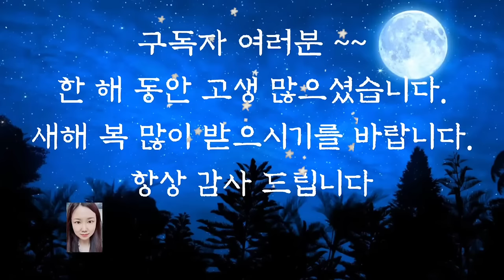💕잠들기 전 듣는 옛날이야기💕/호랑이가 쓴 유언/중간광고없음/전래동화/오디오북/수면동화/옛날이야기/신혜tv/동화/설화/잠자리동화/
호랑이가 쓴 유언 (0:00)
자기 꾀에 넘어간 사람 (12:28)
도둑놈 잡기 (22:09)
마량의 붓(36:57)
잠버릇을 고친 사람 (43:10)
가짜 효자(51:03)
이야기정리 의견(1:01:29)

오랜 세월 입에서 입으로 전해 내려온 전래동화에는 우리 옛 조상들의 생활상과 풍속 기쁨과 슬픔 등이 담겨 있습니다. 듣다 보면 자연스럽게 조상들이 삶 속에서 지혜도 배울 수가 있습니다. 예나 지금이나 우리가 지녀야? 할 덕목을 재미있는 이야기를 통해서 배울 수 있다는 것이 옛날 이야기의 매력이 아닐까 싶습니다. 오늘도 재미있는 옛날 이야기와 함께 편안한 잠자리 되시길 바랍니다.